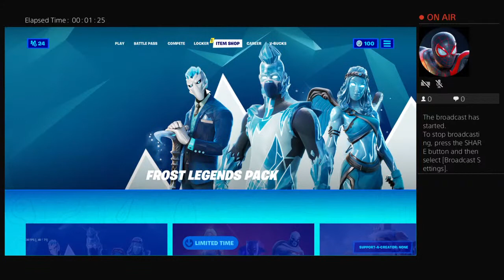Creative fun part 2